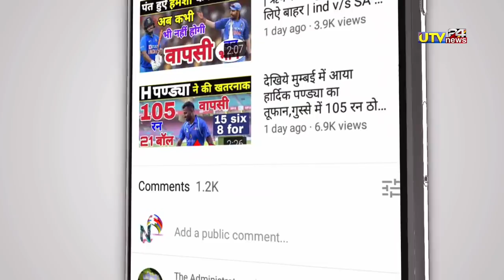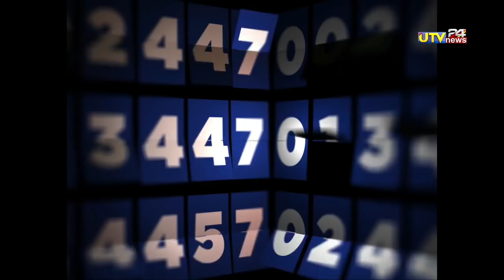Yuvraj singh ने रोड सेफ्टी वर्ल्ड सीरीज में दोबारा लगाये 6 गेंदो पर 6 छक्के | 6 ball 6 six record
Yuvraj singh ने रोड सेफ्टी वर्ल्ड सीरीज में खेली तूफानी
पारी रचा इतिहास,22 गेंदो में युवराज सिंह ने ठोके 52 रन,सचिन ने भी ठोके 60 रन,

अपनी या शॉप या अपने प्रोडक्ट का विज्ञापन कराने हेतु हमारे व्हाट्सएप नम्बर 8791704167 पर सम्पर्क करें

एडिटर -नरेश

1000 sub complete on 5/7/19
10000 sub complete on 1/8/19
100k sub complete on 12/08/19💯
200K sub complete on 30/08/2019👍
300k sub complete on 29/09/2019👍
400k sub complete on 02/11/2019
500k(0.5million) complete 19/12/19💗
600k sub complete on 10/2/2020👌
700k sub complete on 01/04/2020
800k sub complete on 25/10/2020